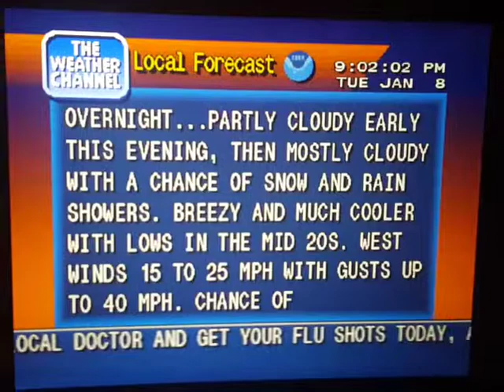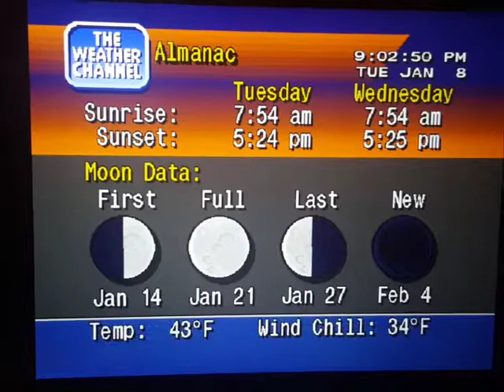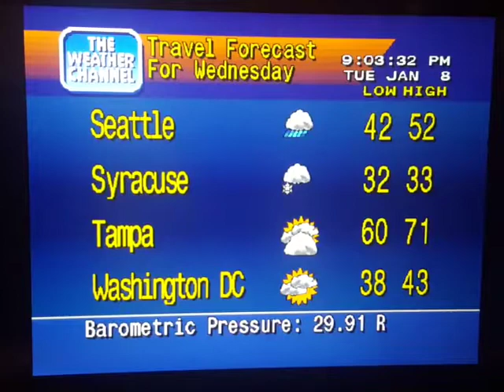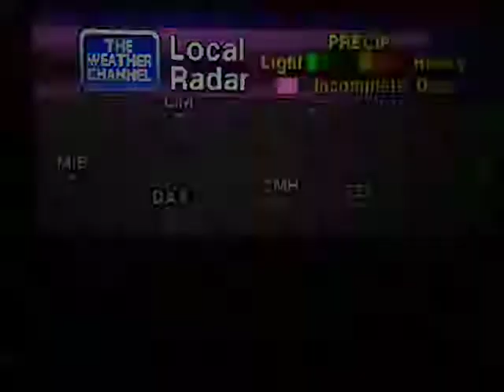WeatherStar 4000 Simulator Jan. 8, 2019 part 3(7)